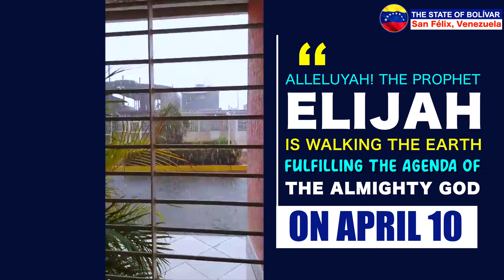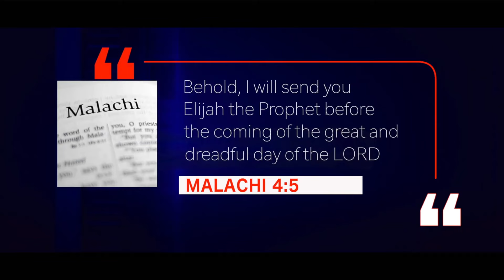The Visitation Of Open Heavens In The State Of Bolívar, Venezuela - Prophet Dr. David Owuor